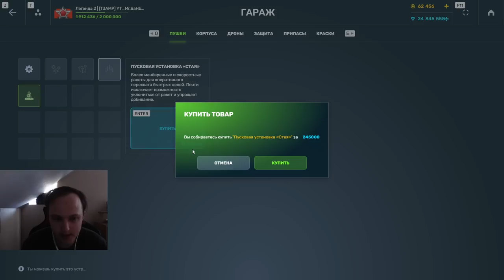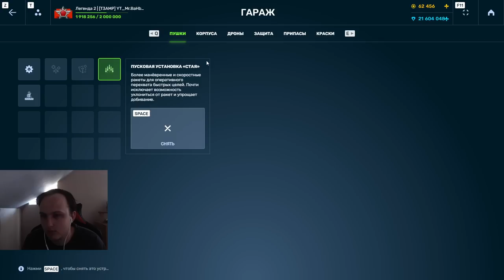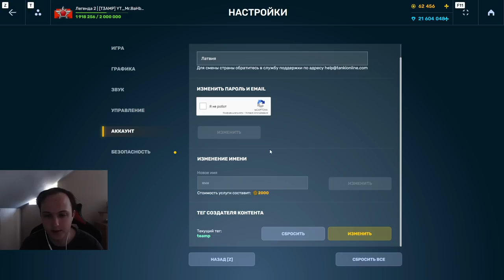РАЗВАЛ СРЕДНЕЙ ДИСТАНЦИИ?! НОВОЕ УСТРОЙСТВО НА СКОРПИОН - ПУСКОВАЯ УСТАНОВКА СТАЯ В ТАНКАХ ОНЛАЙН